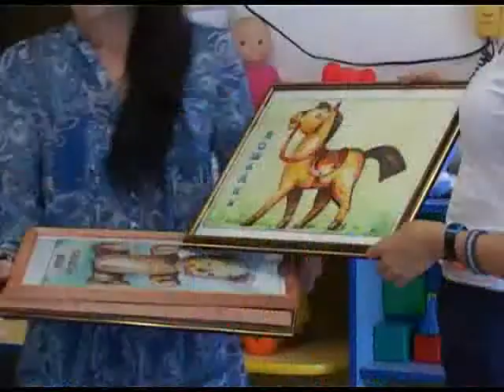В сочинском доме ребёнка принимали гостей. Новости 24 Сочи